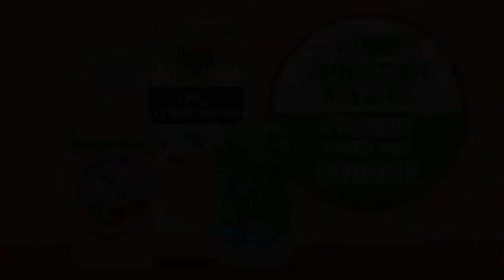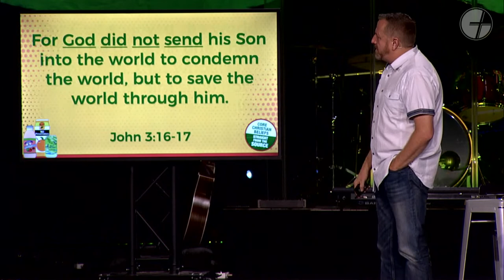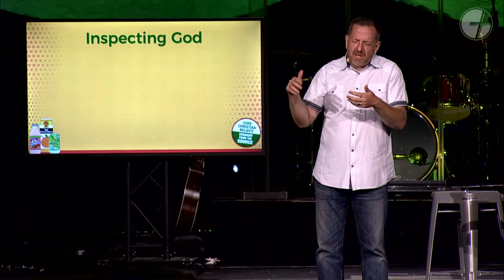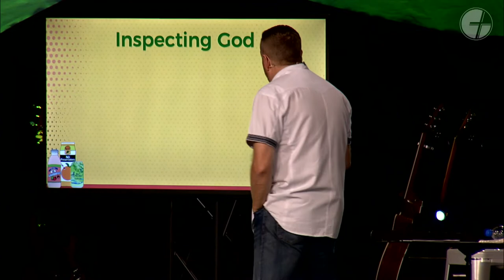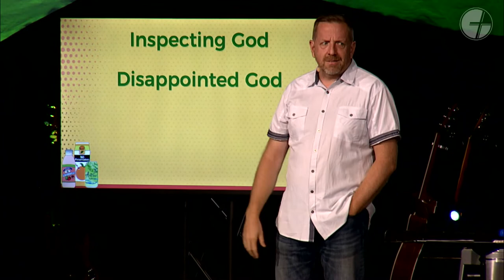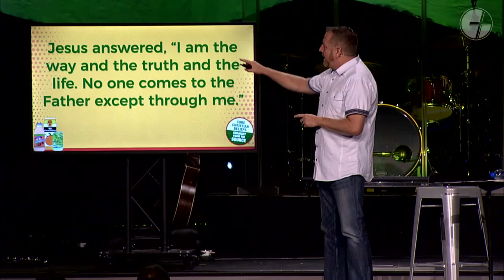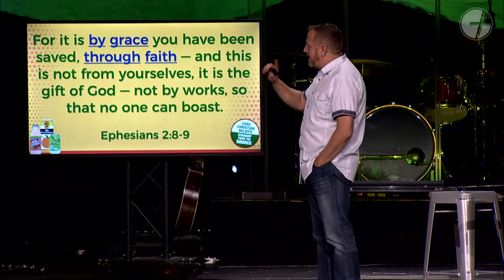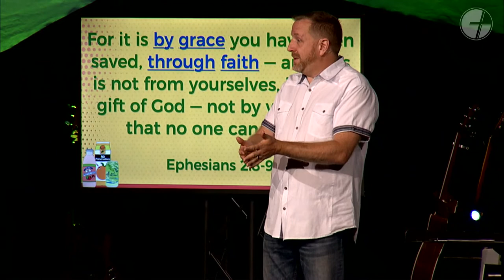No Additives. No Preservatives. No Artificial Flavors - Week 1 - Salvation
SALVATION | No Additives. No Preservatives. No Artificial Flavors

Our beliefs about God are important to our daily lives—are we believing truth the way God spoke it, with nothing added that would diminish its life-giving power? We want to understand the core teachings of Christ and source answers straight from the Bible. We’ll dig into some big questions that help us know who God is and how He interacts with us.